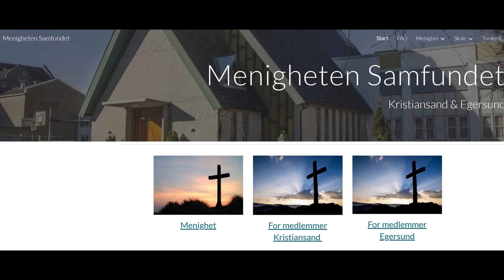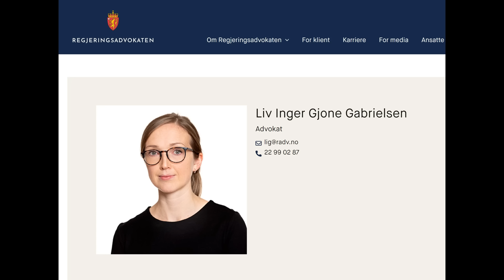Granie ofiary już nie działa, czyli co się zmieniło dla JW.ORG w Norwegii?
Nowe prawo Religious Communities Act 2020, które zaczęło obowiązywać w Norwegii od roku 2021, zastępuje stare, które zostało ustawione w roku 1969. Zmiany są znaczące i powodują, że obecne reguły i zasady ostracyzmu stosowane przez niektóry wspólnoty religijne, stoją w opozycji z nowym prawem. Dlaczego to takie ważne dla organizacji JW.ORG i czemu "granie ofiary" już nie działa? Zapraszam do podcastu.